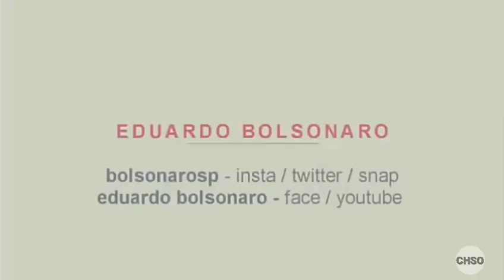EDUARDO BOLSONARO FALA DO CHIP DA BESTA NO BRASIL!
FALA GALERA, TUDO BEM COM VOCÊS BELEZA?

(AJUDE O CANAL COM QUALQUER VALOR PELO LINK ABAIXO:)

AJUDE AO CANAL, PARA PERMANECER ATIVO, DEPOSITE NESTA CONTA!!

👉👉**(CONTA: 16131-4
AGÊNCIA: 0263-1

NO VÍDEO DE HOJE MOSTRAREMOS:

"O deputado Eduardo Bolsonaro falando sobre o Chip da besta."

Vamos trocar uma ideia.

Quer me enviar algo, uma carta, um presente, ou algo deste tipo para nosso Youtuber Halff Santos?

(Nos envie para os seguinte endereço:)◀

Rua Lívio Araújo - 1100
Bairro: Balneário Rebello
CEP: 96760000
Cidade: Tapes- RS

Desde já, agradeço pela sua visualização e pelo seu Like.

**Mensage alert:**

"The CHSO ENTERTAINMENT, informs: The Channel aims to bring information, tutorials, entertainment and videos of original and biblical content to Brazil to europe. Any original videos of the channel are in other channels, it will be automatically banned, according to validity of YouTube and its copyright and copyright agreements. Sincerely, CHSO ENTERTAINMENT."

Todos os direitos deste canal estão reservados.

Todos os direitos do Youtuber e Apresentador Halff Santos estão reservados.

CHSO ENTERTAINMENT S/A 2019©

Copyright: CHSO ENTERTAINMENT S/A Enterprises 2019©

ℹ(Este canal tem como objetivo trazer informação e entretenimento sobre assuntos diferenciados e também sobre músicas, tutoriais e assuntos do dia-a-dia. Quaisquer desses assuntos que postamos ser colocado ou publicado em outro canal, será denunciado automaticamente.)ℹ

⏩(Qualquer dúvida que tiver consulte o e-mail do nosso YouTuber que está acima da Descrição ou chame pelo WHATSAPP que também está acima da Descrição.)⏪***

( Vídeo disponível para todo o Brasil e para Europa. )

Até o próximo vídeo e fiquem com Deus. ❤